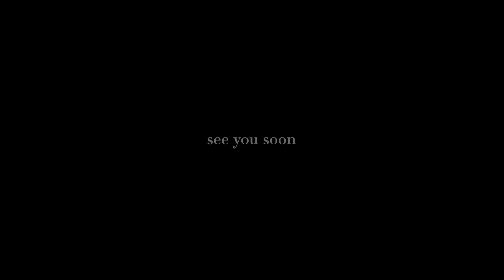dropping the ball & unknown expectations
What's a GoPro ball anyway?

XO,
SMB